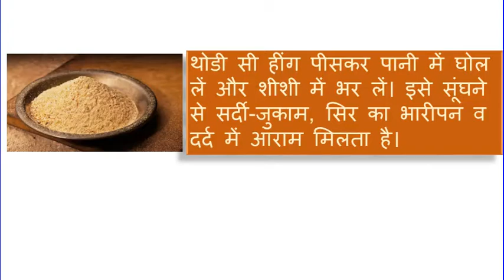It can end up with countless diseases, it's a simple thing in your kitchen...!! REMEDY UPDATES !!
अनगिनत बिमारियो को जड से खत्म कर सकती है यह आपके किचन में रखी हुई साधारण सी चीज
हींग तेज गंध वाली हींग भारतीय व्यंजनों में खुशबू और स्वाद के लिए ख़ासतौर पर इस्तेमाल की जाती है। दाल में तड़का लगाने से लेकर सब्जी में खुशबू के लिए भी इसका इस्तेमाल किया जाता है। आमतौर पर ये गहरे लाल या फिर भूरे रंग की होती है। मसाले के तौर पर इस्तेमाल होने वाली हींग के कई और भी फायदे हैं। हींग में एंटी-इनफ्लेमटरी और एंटी-ऑक्सीडेंट गुण होते हैं जो खराब पेट, एसिडिटी, पेट के कीड़े, अपच, पेट के दर्द आदि समस्याओं में राहत पहुंचाते हैं। इसके और भी बहुत से फायदे हैं आइए उनके बारे में जानते हैं।